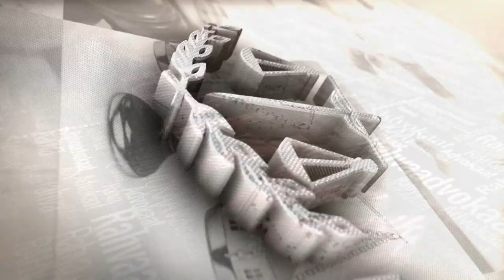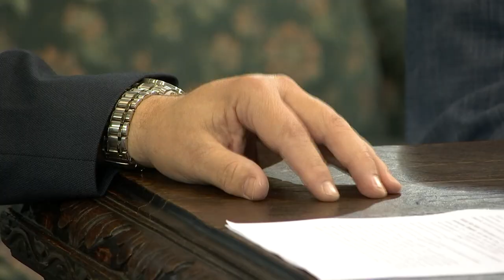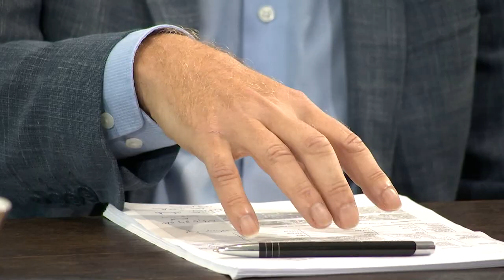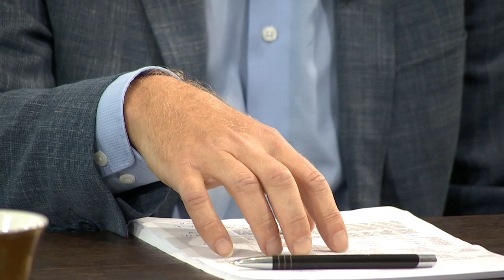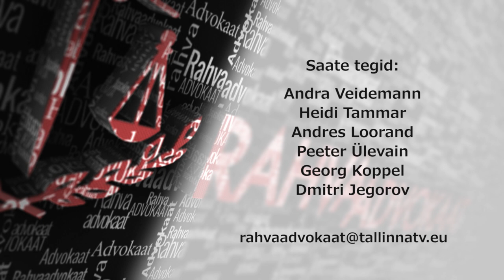Rahvaadvokaat 56 21.09.2017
Saates räägitakse KOV-ide valimistest, mis muudatusi oodatakse ja mis on jätkuvalt saavutamata nii riigisiseselt kui haldusreformiga. Missugust uut haldusjaotust Eesti tervikuna vajaks?